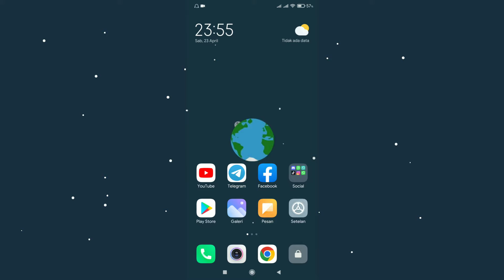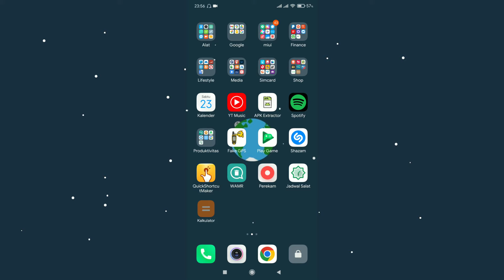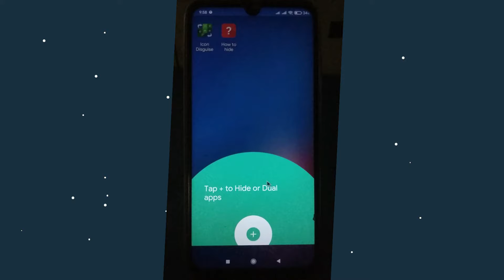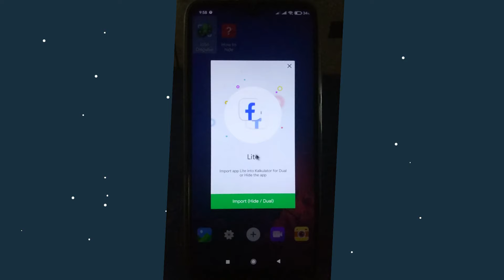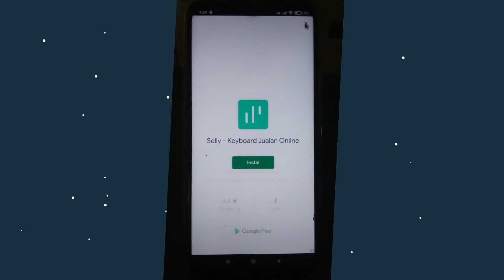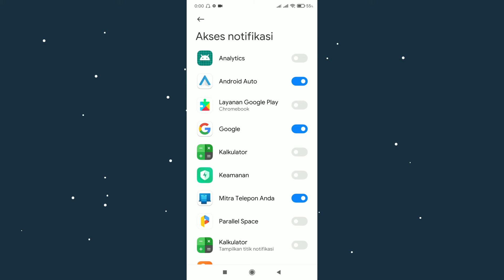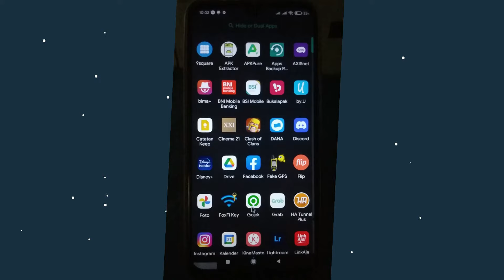Cara Menyembunyikan Aplikasi di Kalkulator Android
Kalkulator merupakan salah satu aplikasi wajib yang ada di setiap hp android, di kalkulator sendiri sebenarnya hanya bisa kita gunakan untuk menghitung angka, namun di kesempatan ini saya akan membagikan sebuah trik yang bisa membuat kalkulator dapat menyembunyikan aplikasi android kita, nah buat temen-temen yang ingin tahu bagaimana caranya, bisa simak video kali ini sampai selesai ya.